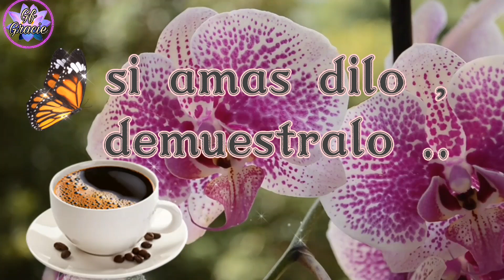Feliz sábado 🦋🍃🌻🍃🦋bonito dia🌞🙋‍♀️